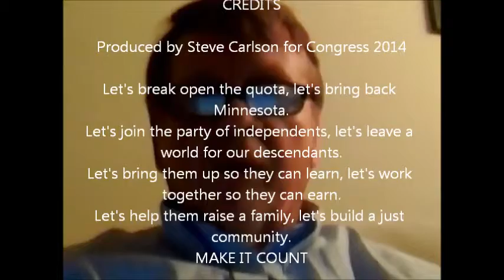Betty McCollum pleads mootness to avoid election contest.wmv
Minnesota Independence Party nominee for the U.S. House in 2012 brought an election contest under Minnesota law December 4 and the case made its way to the Minnesota Supreme Court.  Here Carlson reads and discusses the arguments of McCollum and election law lawyer Alan Weinblatt trying to dismiss the contest and election petition because of purported "mootness".